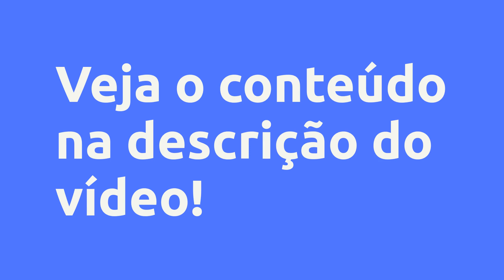7 Meditações para Todos os Dias - Santokh Prem Singh, Vale a Pena?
7 Meditações para Todos os Dias  - Santokh Prem Singh, Vale a Pena?

Um pouco sobre (informações do produtor):
Conquiste uma profunda Paz Interior, mesmo diante dos piores desafios.

Tranquilize a sua mente e tenha emoções positivas, que irão lhe ajudar a superar tempos de crise.

Mesmo que você nunca tenha meditado na vida. Esse é o programa perfeito para você iniciar a sua prática.

No Programa, Guiamos o aluno por um conjunto de 7 Meditações rápidas, simples e extremamente poderosas advindas do Sagrado Kundalini Yoga, um sistema de Yoga conhecido por pouquíssimos mestres, extremamente raro e exclusivo. Por muitos anos, esse conhecimento permaneceu nas mãos de poucos, e agora está acessível a você.

As Meditações do Kundalini Yoga nos conduzem a um profundo estado de paz e conexão com o Eu Superior, de forma imediata. São um bálsamo para a alma, nos momentos mais escuros. São, também, extremamente sagradas e eficientes. Puro ouro.

O programa foi projetado para que você receba uma meditação para cada dia da semana. A cada dia, uma nova meditação guiada será liberada. Depois de uma semana você poderá fazer qualquer das meditações pelo tempo que você desejar.

Incluímos no programa meditações fáceis, que podem ser praticadas mesmo que o aluno nunca tenha praticado qualquer meditação na vida, ou mesmo por aqueles que sequer acreditam serem capazes de meditar. O aluno é guiado, passo a passo, para a prática de meditação, não somente das 7 meditações que compõem o programa, mas para qualquer tipo de meditação que pretenda realizar de agora em diante.

Reencontre o seu Verdadeiro Eu e transforme sua vida!

Vantagens:
- Reprograme o seu Inconsciente e a sua Energia, Experimentando um Profundo e Transformador Impacto Positivo Imediato;

- Meditações Fáceis e Simples

- Meditações rápidas para o dia-a-dia, mesmo para quem não tem tempo

- É possível sentir os efeitos positivos imediatamente

- Totalmente possível, mesmo para os que se consideram agitados, ansiosos ou que acreditam que nunca irão conseguir meditar

- Uma meditação para cada dia da semana

Conteúdo:
Boas Vindas
Boas Vindas
Como Acessar o conteúdo no seu celular - Hotmart Sparkle

Como Usar as Meditações - Comece por aqui!
Meditando para Ter Dias Melhores - Instruções Importantes
Dicas Importantes Sobre Meditação

Meditações
1. Meditação para a Realização de Milagres, Orientação, Alegria, Proteção e Cura - Guru Ram Das Mantra
2. Meditação Ra Ma Da Sa para Cura Física e Mental
3. Meditação Ficando Calmo - Para Ter Tranquilidade, e Aumentar a Auto Estima e Confiança
4. Meditação do Corpo Sutil para se tornar Inabalável e Ressignificar sua Vida
5. Meditação para Sair do Caos, Limpar Pensamentos Negativos e Desenvolver Amor Próprio
6. Meditação para Limpar os Karmas, Foco, Intuição e Cocriação
7. Pranayama para Acalmar a Mente + Meditação para Intuição e Raiva

Encerramento
Gratidão

Pesquisas mais frequentes:
7 Meditações para Todos os Dias  - Santokh Prem Singh, Vale a Pena? é bom?
7 Meditações para Todos os Dias  - Santokh Prem Singh, Vale a Pena? vale a pena?
7 Meditações para Todos os Dias  - Santokh Prem Singh, Vale a Pena? onde comprar?
Santokh Prem Singh é confiável?
Quem é Santokh Prem Singh?